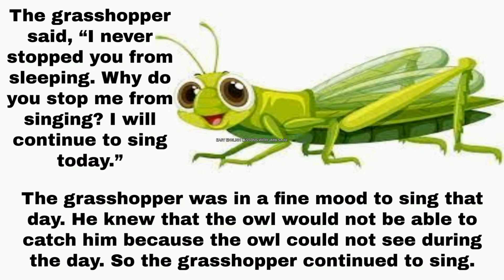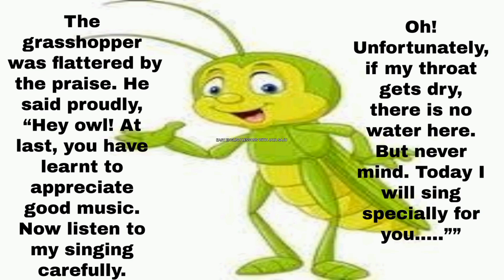The Owl & The Grasshopper Illustrated Stories Story Telling Competition esl efl Learn faster💥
The Owl & The Grasshopper
Illustrated Stories
Learn English Naturally
Have hold on Language easily
Catch up dialogs
Sentences of Daily Use